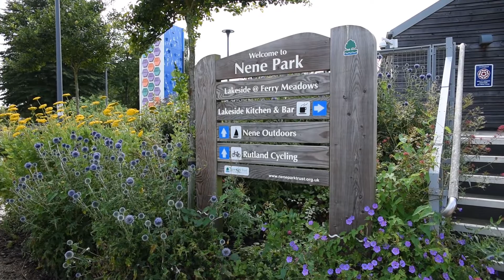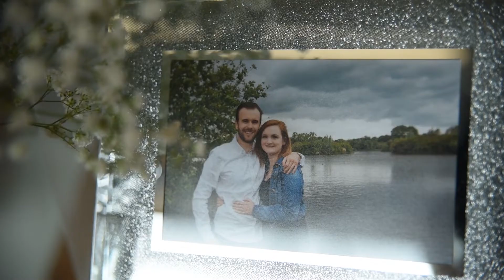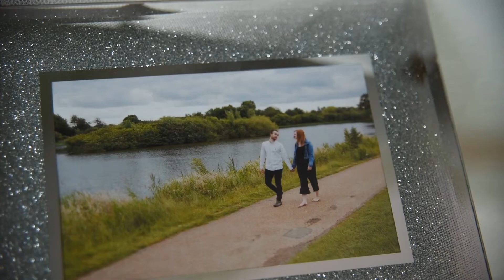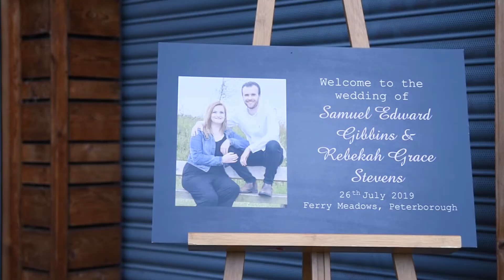Sam and Bekky - 26 July 2019